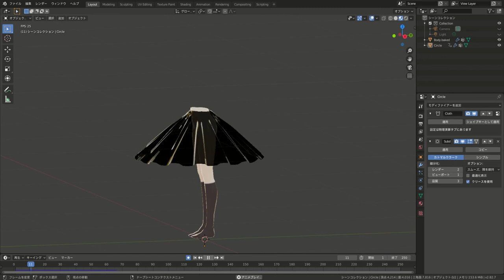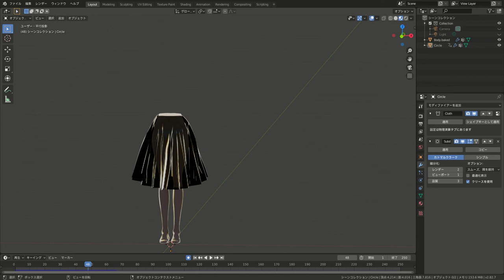[TIPS][blender]物理演算によるスカートの簡易生成実験3[無音]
ボックスプリーツ